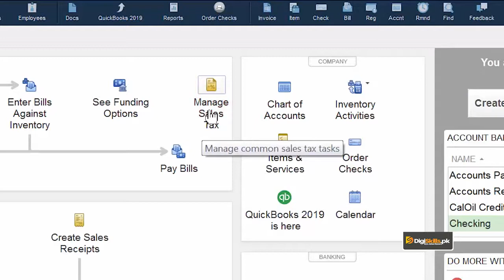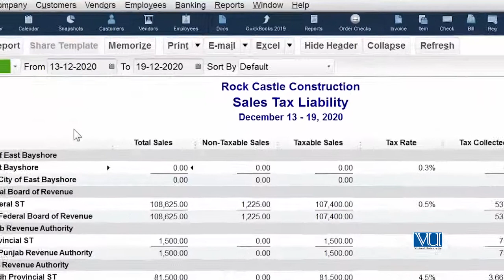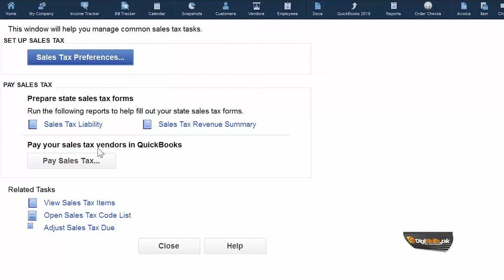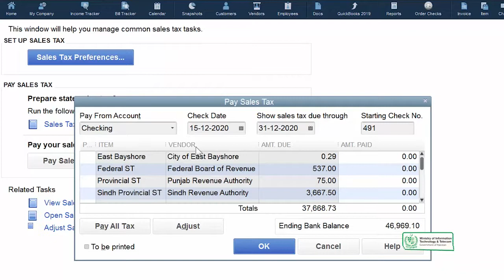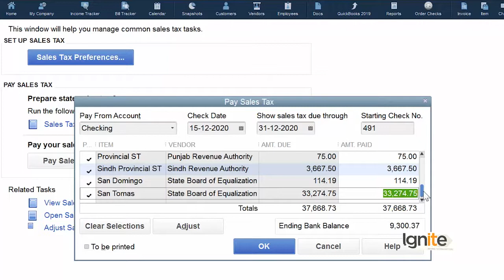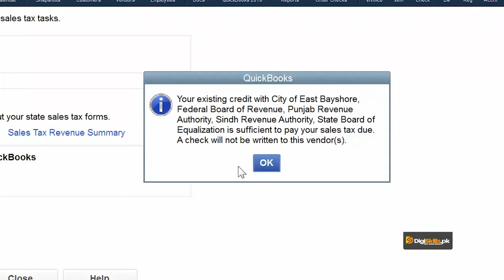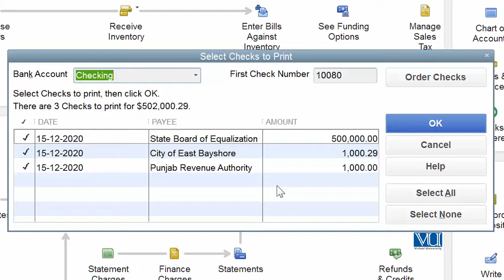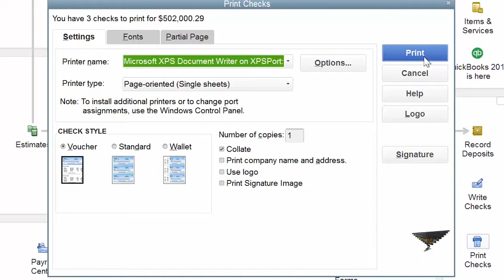Sales Tax | How To Pay Sales Tax | QuickBooks Courses By Digi Skills